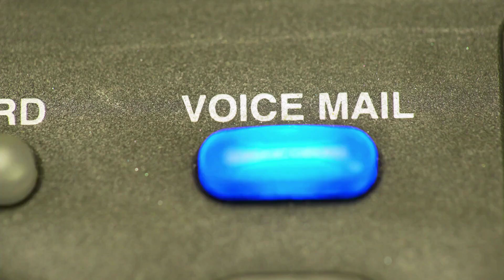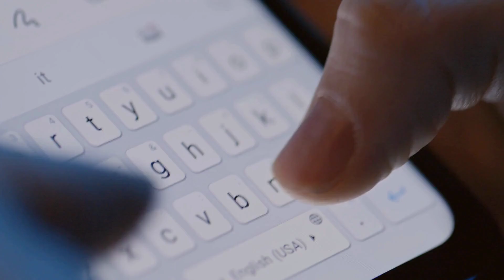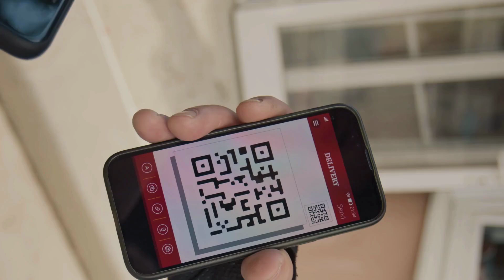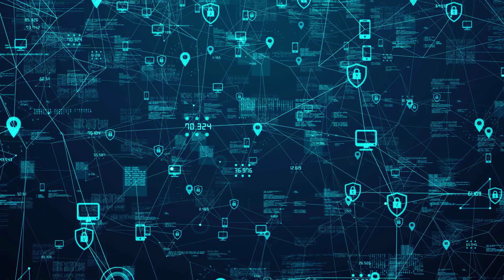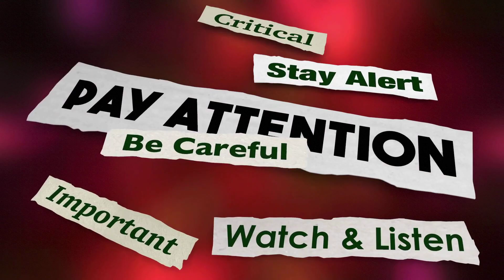¡Shielded Email de Google: Privacidad Revolucionaria! 🔒✨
Google presenta Shielded Email, una nueva función para proteger tu correo electrónico del spam y el phishing. Descubre cómo funciona, cómo se compara con Hide My Email de Apple y lo que significa para tu seguridad digital. ¡No te lo pierdas!